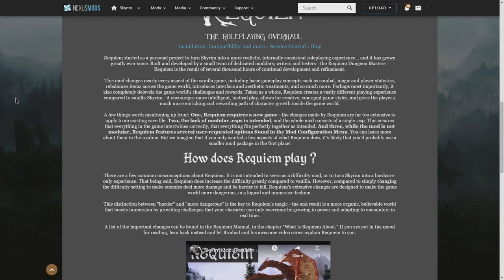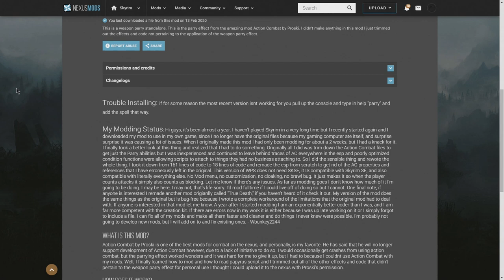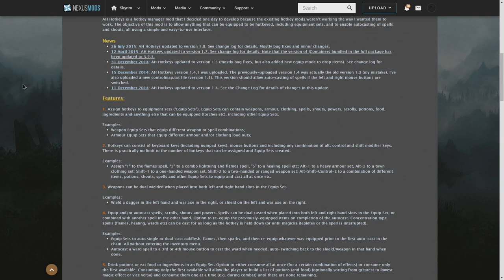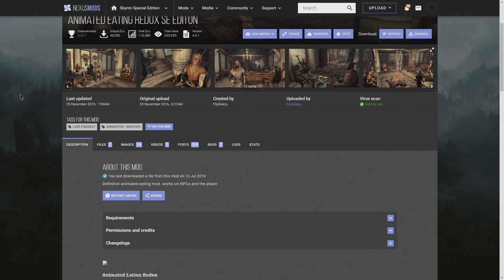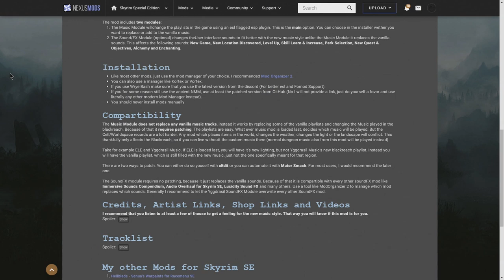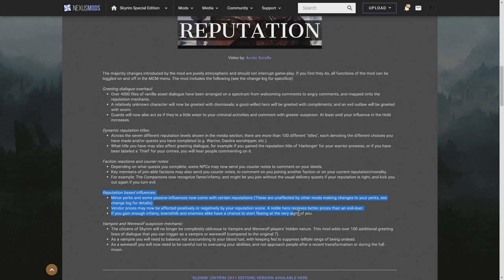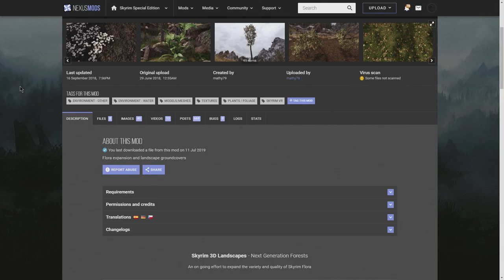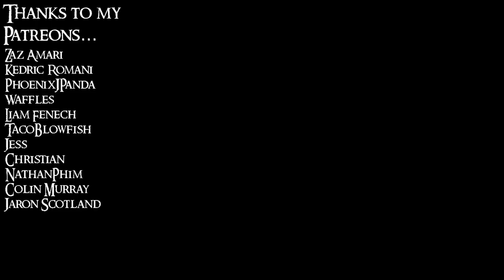Top 10 Skyrim Mods - 2020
My list of the top ten mods in Skyrim in 2020. 10 mods that you still can't play without and 10 mods that remain in my load order no matter what. There are many great mods for Skyrim but these are unique in what they do and have yet to have any competition surpass them.

1. Requiem  00:17
2. Weapon Parry Standalone 03:10
3. AH Hotkeys 03:46
4. Forgotten Magic 04:37
5. Animated Eating Redux 05:47
6. Yggdrasil Music & Sound Overhaul 06:15
7. Smart Cast 06:52
8. Skyrim Reputation 07:56
9. 3D Landscapes 08:56
10. Combat Package 09:37 (TK Dodge, Mortal Enemies SE, & Attack Commitment...)